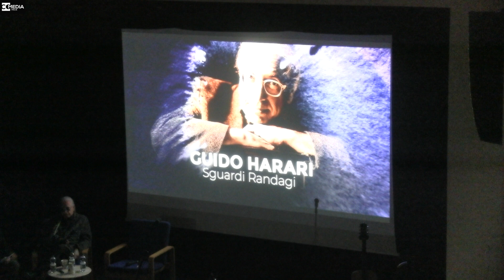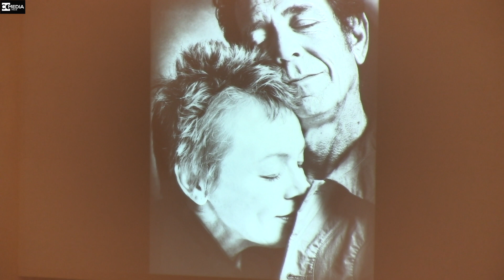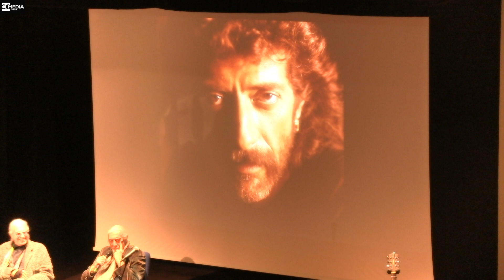Guido Harari, lunga vita al rock e alle sue foto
L’avventura del rock, e non solo, nelle immagini di Guido Harari, uno dei più affermati fotografi della scena pop internazionale all’Auditorium della Fondazione Ferrero di Alba (CN) venerdì 24 novembre 2023 in compagnia dell'amico Shel Shapiro. Ha condotto l’incontro il giornalista e scrittore Piero Neri Scaglione.